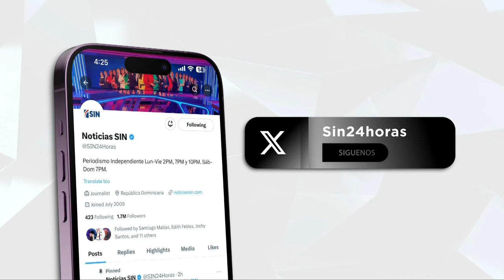PrimeraEmisión: Asustados por lluvias y daos en zonas agrícolas